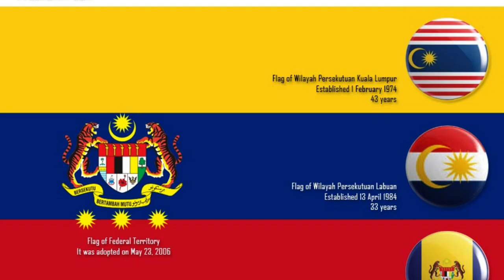LAGU WILAYAH PERSEKUTUAN WMKK